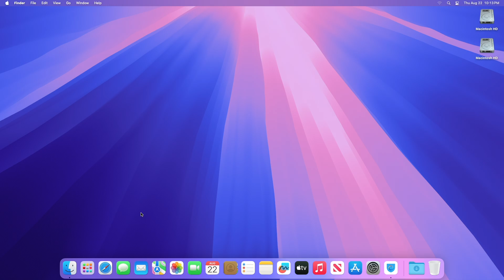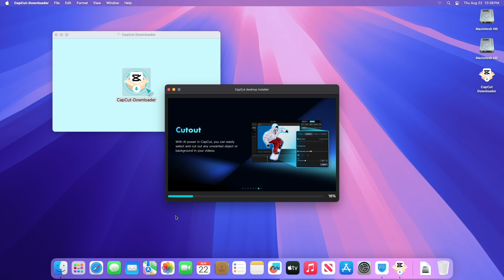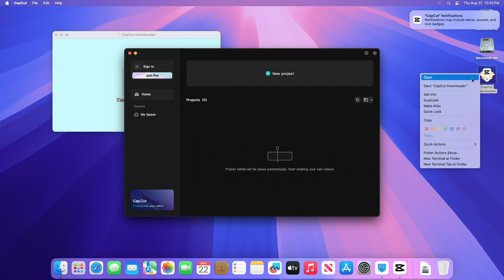How To Install CapCut on Mac | Free Video Editor For Mac with AI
✔ Forum:
✔ Get Support:

Coming Soon